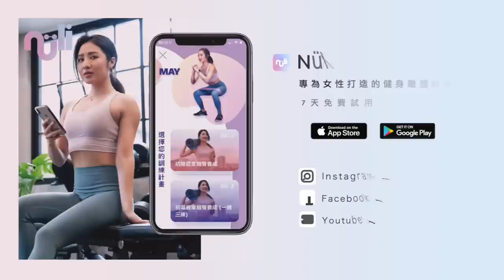15 分鐘居家必做徒手健身！全身性高強度間歇運動🔥附Level 1 替代動作 15 min total body HIIT workout (no equipment)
今天的運動分為兩大部分
-暖身以及下半身高強度動作  warms up& lower body
-上半身 胸背訓練&核心肌群 upper body and core

每個動作40秒 休息20秒
Knee bend opener warm up

分腿蹲跳停留 Jumping lunge pause
深蹲變化型 Squat variation
觸地移動深蹲 Touch down squat
深蹲&上鉤拳 Squat and uppercut
分腿蹲跳 Half lunge jump
滑冰蹲 Skater squat (fast )
手臂側開伏地挺身 Arm circles push up variation
鑽石伏地挺身 Diamond push (4 sec down& up)
挺背扭轉 Back lift rotation
蜘蛛與海豚平板 Spider & dolphin  plank
仰臥踢腿&反向捲腹 Flutter kick & reverse crunch variation
仰臥輪流碰趾Lying Alternative Toe touch
平板側伸腿 Cross over leg reach

Hi, my name is May Liu. I’m a Taiwanese girl who share videos about my healthy lifestyle, Including my workouts, home-made recipes and mindful talks. *For my overseas subscribers, you can click on the CC button for English captions.